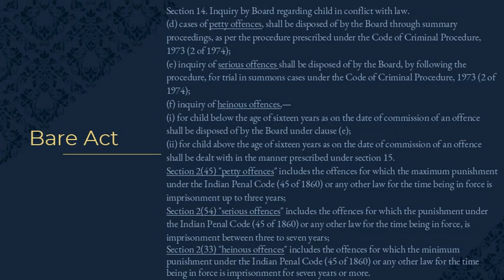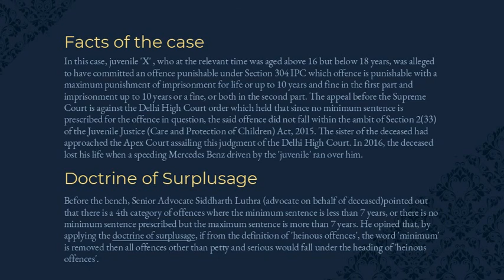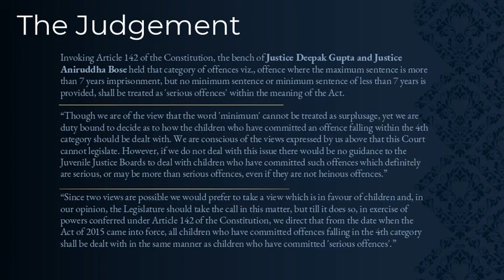Shilpa Mittal v NCT, 2020 | Recent case | Juvenile Justice Act 2015 | Criminal law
This video discusses about the types of offences under Juvenile Justice Act, 2015 and the punishments for the same. The video talks about the 'newly determined' fourth category of offence and how to tackle it.

Also, if you want me to cover any specific case law, please comment. I shall surely make a summary of that.
Thankyou for supporting this channel :)